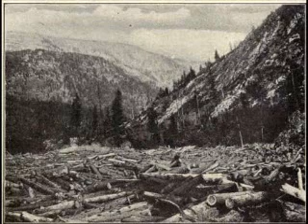Tom Brandon - Johnny Stiles